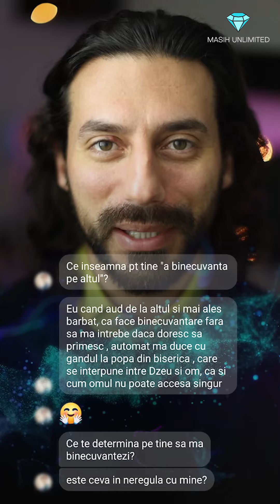De ce mă binecuvântezi? Am o problemă și este ceva în neregulă cu mine?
1️⃣ "Binecuvântare" este un act de lumină și iubire care vine direct de la sursă creatoare și are o vibrație extrem de ridicată și influențează pozitiv:
• Pe mine
• Pe oameni,
• Lucruri, obiecte, casă, mașini,
• Acțiuni
• Locuri
• Animale, insecte, plante, aerul, oceanul, pădurea,
• Orașele, țara,
• Mama pământului, universul nostru
• Și tot ce este în lume

2️⃣ Vibrația binecuvântării este 650 și cine din inimă binecuvântează, influențează pozitiv peste 50 de milioane de oameni în jurul lui pur și simplu din cauză că a simțit și a rostit acest cuvânt extrem de puternic, luminos și cu vibrație ridicată.

3️⃣ Când binecuvântez nu calc liber arbitru din cauza că binecuvântare este un act de bunătate și pentru a ridica vibrația și a răspândi Iubirea pacea acceptarea bucuria și înțelepciunea în univers.
• Cine este pregătit și acceptă să primească, perfect, o să se bucure de această vibrație extrem de ridicată și vindecătoare.
• Și cine nu dorește și alege să nu o primească, energia "Binecuvântare"  se întoarce înapoi la mine care am rostit această cuvinte.

4️⃣ Când practic actul binecuvântării cu toate ființa mea, din toate inima, cu perseverență și o repet mereu în timp mă topesc, fuzionez so mă unesc în totalitate cu sursa și iubire infinită.